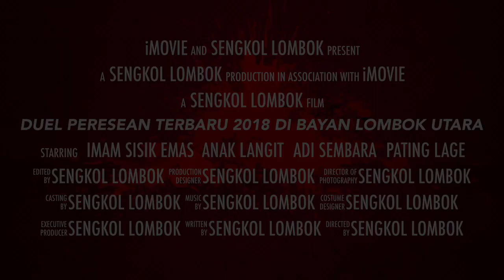SENGKOL LOMBOK - DUEL PERESEAN TERBARU 2018 di BAYAN LOMBOK UTARA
NANTIKAN TAYANGANNYA - DUEL PERESEAN TERBARU 2018 di BAYAN LOMBOK UTARA